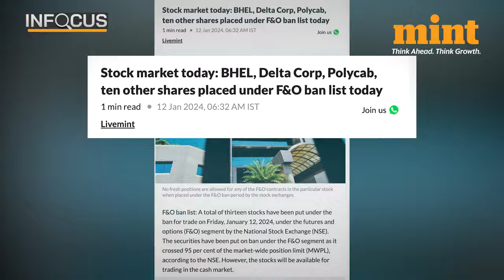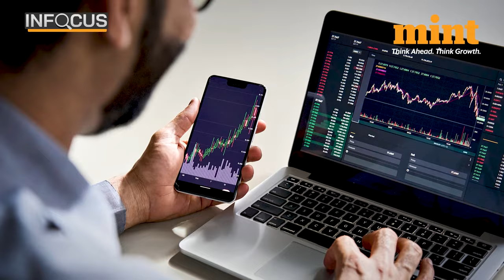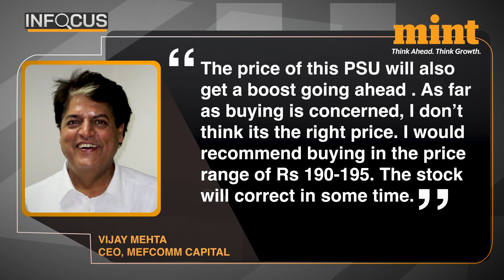Why BHEL Stock Is Surging; Rally To 'Continue Before Correction' | Watch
BHEL Stocks Surge On Account Of New Contracts; Rally To 'Continue Before Correction' | Watch